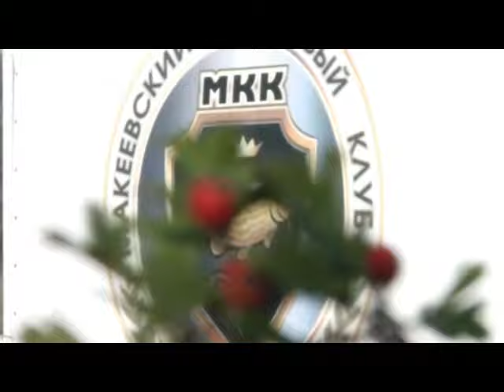Кубок Донбасса 2011. Медвежка. День 2.